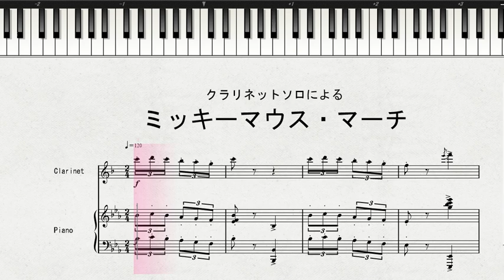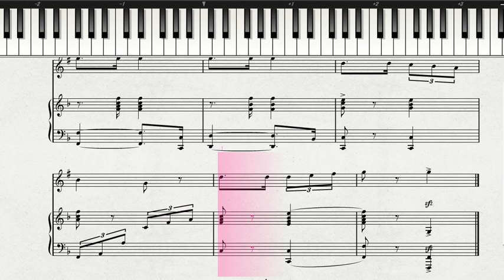【ディズニー・ミュージック：クラリネット】 クラリネットソロによる 「ミッキーマウスクラブ」より ミッキーマウス・マーチ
クラリネットソロによるディズニー・ミュージック